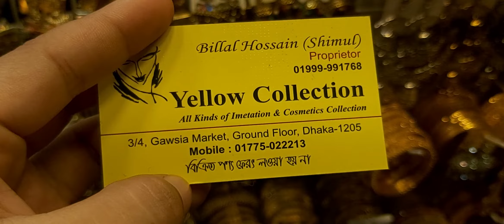Special earrings collections with price